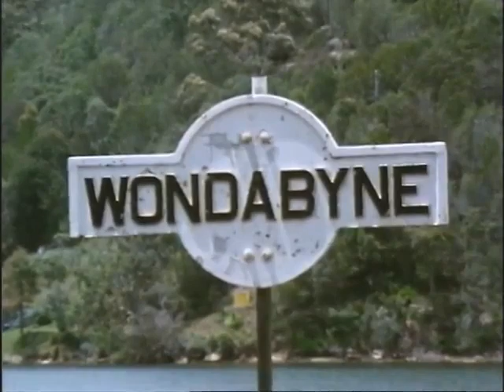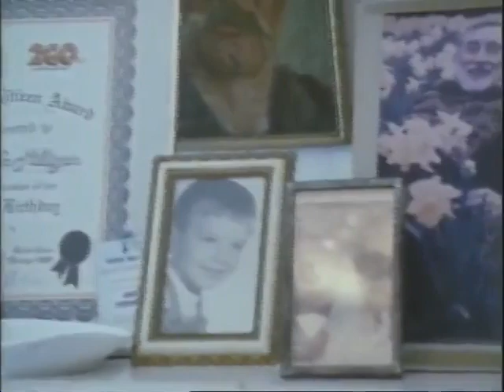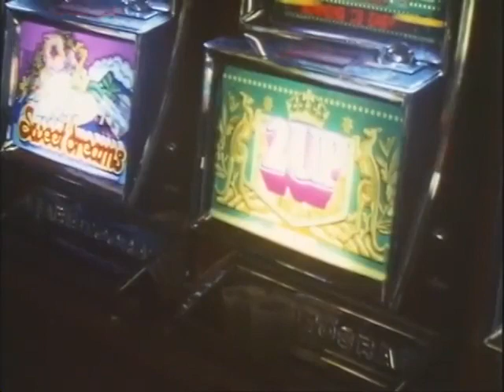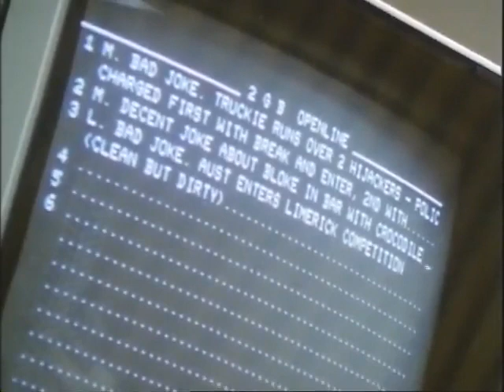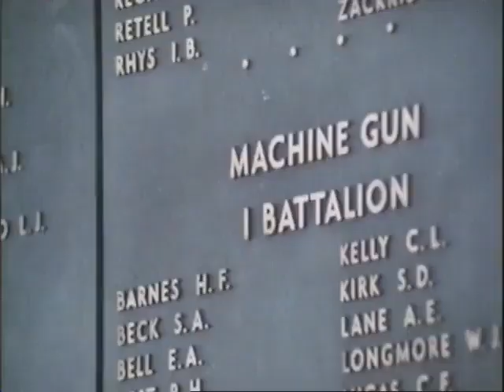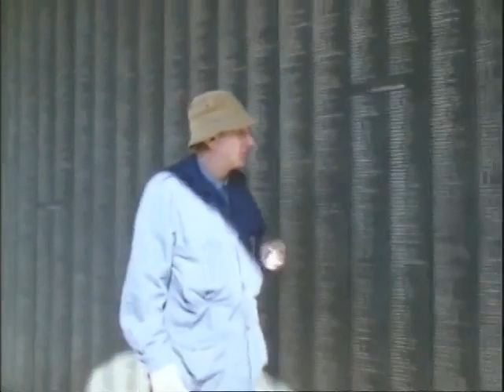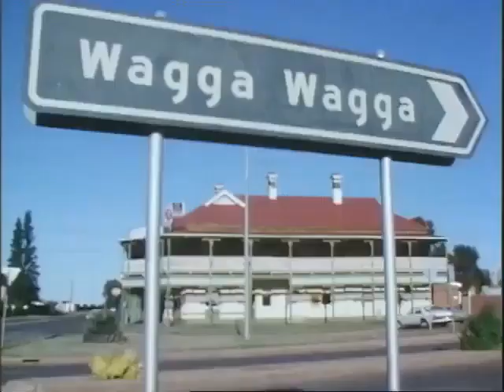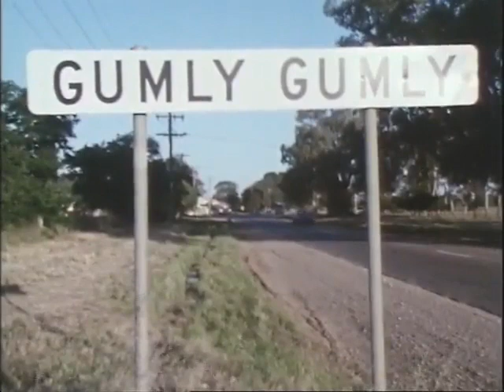Spike Milligan - From Woy Woy to Wagga Wagga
From BBC 1987.

Spike Milligan starts in Woy Woy to which his parents emigrated in 1953. Spike thought they were mad - until he came and fell in love with the place - and its quirky Australian soul.